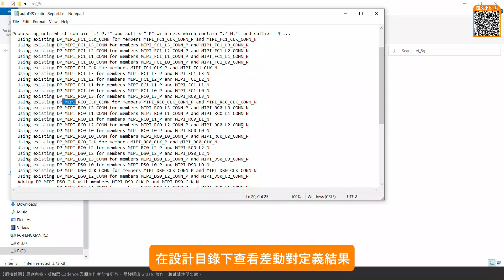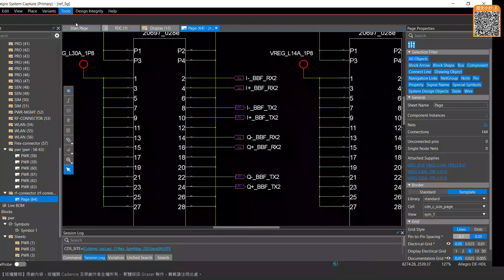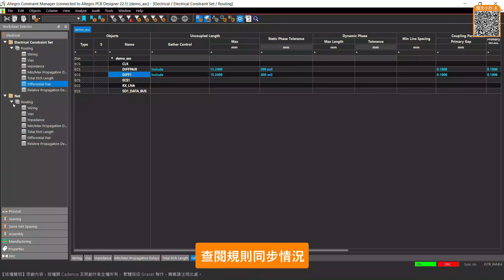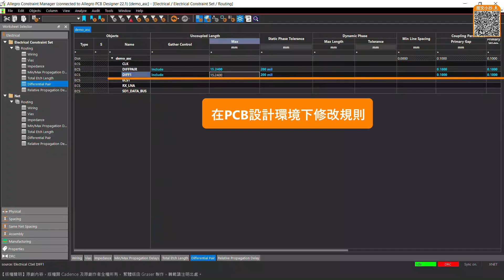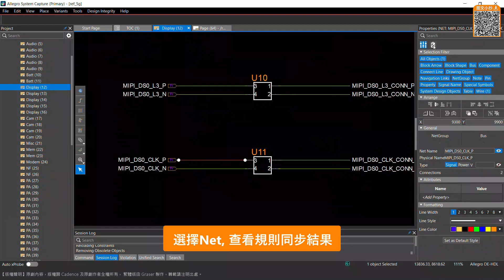Allegro 指令集 I 多板系統架構設計1-3: 規則設定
第三期影片將以差動訊號為例，說明如何在電路圖中設定規則，以更好地傳遞設計需求。

【技術便利貼】Allegro X System Capture支援獨立PCB電路圖設計，還可實現多板系統設計，確保各PCB之間的互連品質和設計效率，亦可即時管理設計過程資料，讓設計人員隨時隨地瞭解專案實際情況。